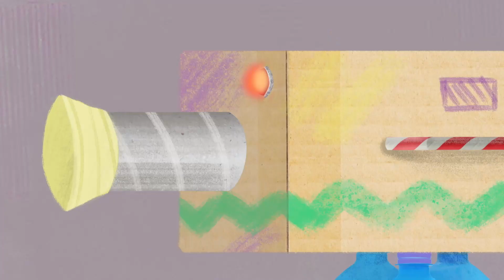What's The Good News Today? 📺 | Kiva Can Do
Kiva and Saul present their 'Only Good News' TV show. They go to their viewers to find out their good news, but nothing is as perfect as it seems.